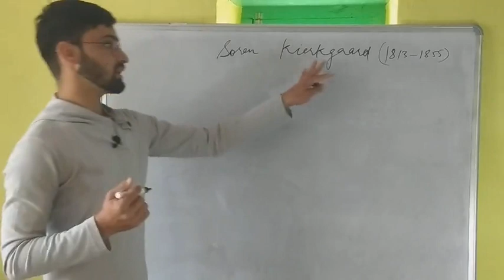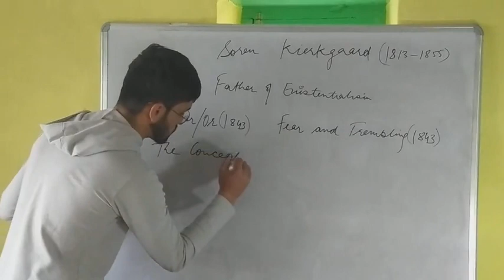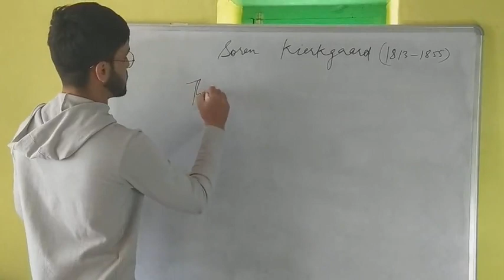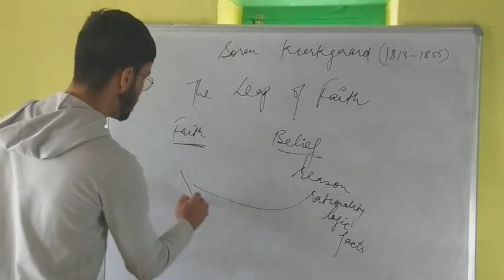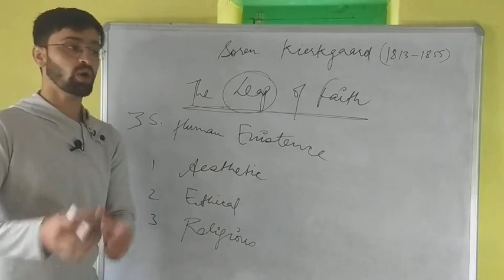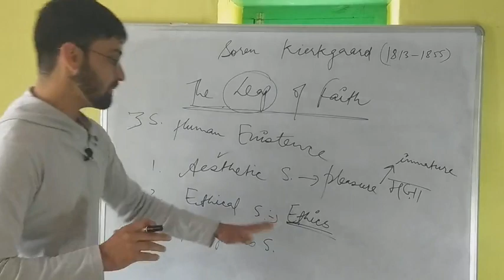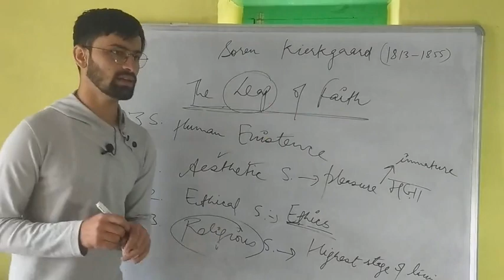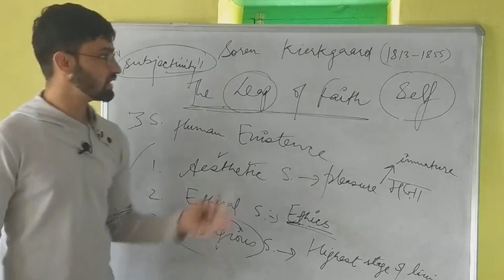Soren Kierkegaard || Existentialism Lecture 2 || Leap of Faith || Major Works and Terms explained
English Literature
NTA UGC NET
Literary theory

 Soren Kierkegaard
Father of existentialism
The Leap of Faith
Subjectivity is truth, truth is subjectivity
Self
Christianity

Albert Camus
Fredrick Nietzsche

Absurdism
Nothingness
Existential crises
Existential angst
Depression